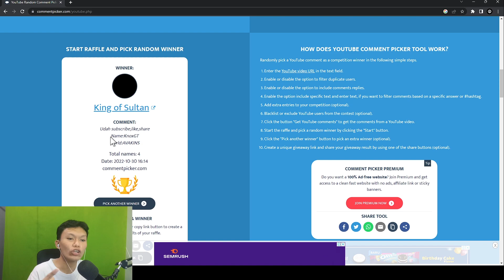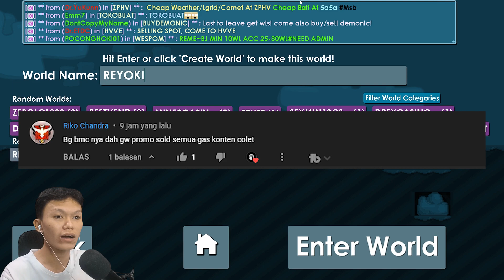DI LUAR NALAR COY PROFIT BMC DI TINGGAL TIDUR | GROWTOPIA INDONESIA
Yo wassap Mamen

Music✨:
- KevinMacLeod
-Different Heaven
-We Are Era Music BV, WMG
Atas nama: CYB3RPVNK
-Silent Partner

JANGAN LUPA TONTON VIDIO YANG LAIN JUGA YA
MAKASIH DAH MAMPIR😀👍